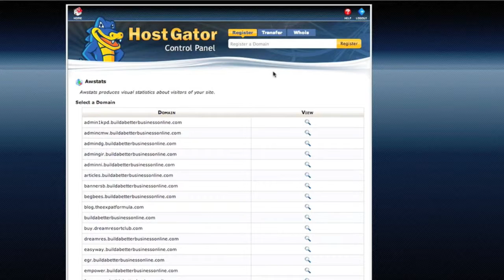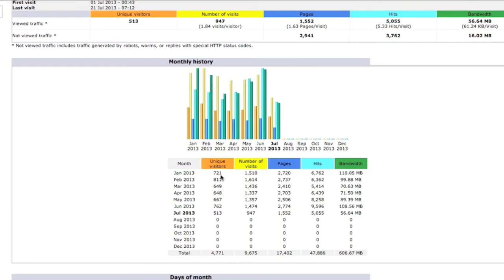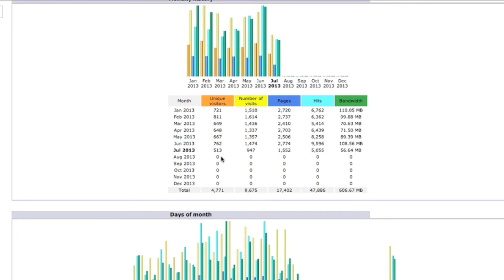Fyco Marketing Case Study: More Customers for Local Bed and Breakfast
to learn more about how we can help place your business in front of customers eager for your products and services. Enjoy this short video case study showing how we generated more customers and businesses for a local bed and breakfast using our search engine optimization services and using a "magnetic site" that compelled visitors to stick around & inquire further.